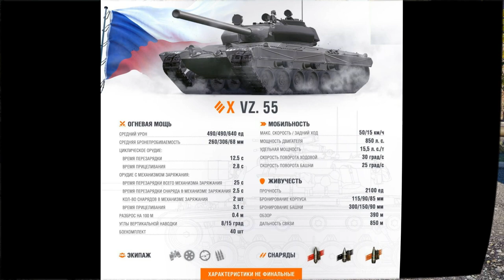"Новая ветка!!!" Vz. 55, Vz. 51, TNH 105/1000 и Vz. 44-1 Чехословацкие ТТ в wot Blitz 2023 | WOT-GSN